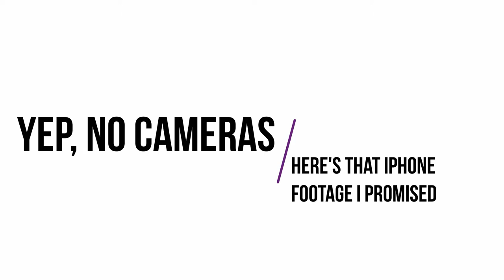The First, First Vlog (Magical)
Going to see Michael Carbonaro LIVE!!